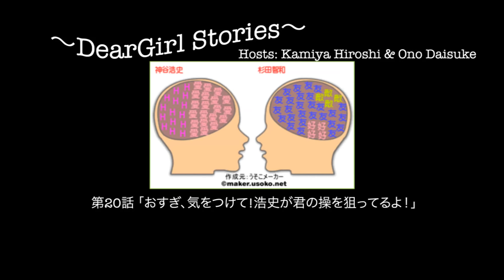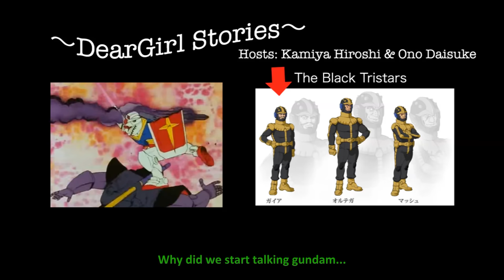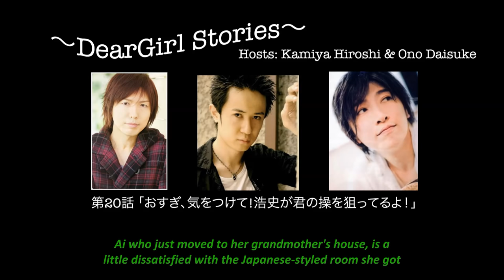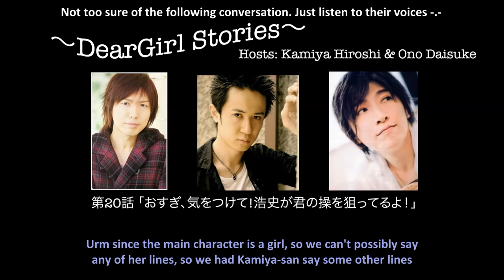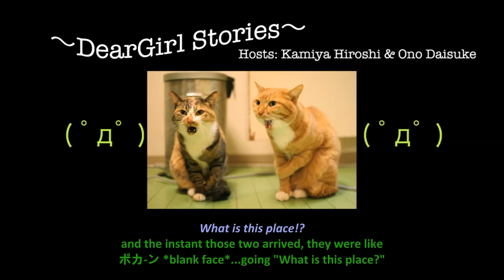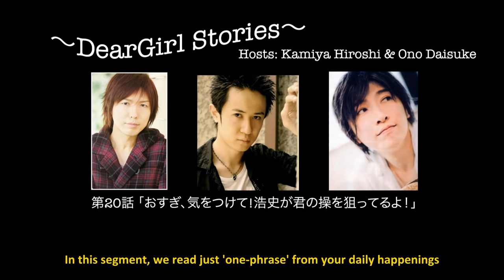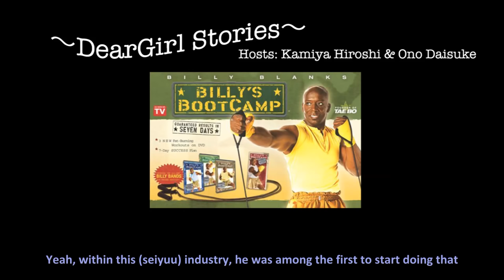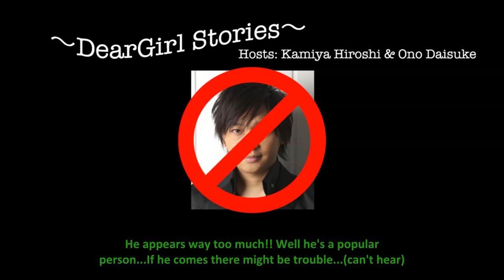[DGSsub] Episode 20 Guest: Sugita Tomokazu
Another semi-full episode (minus song and a little of the ending talk, you don't miss any content)

Thanks to ectini@Tumblr for timings~